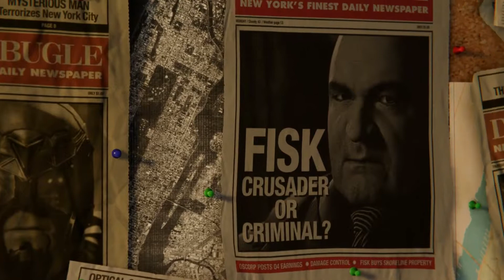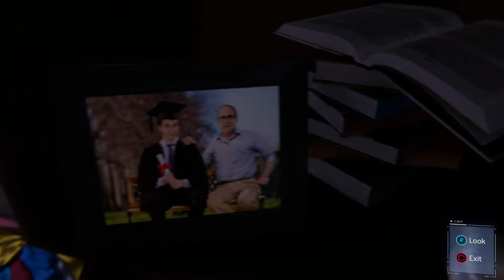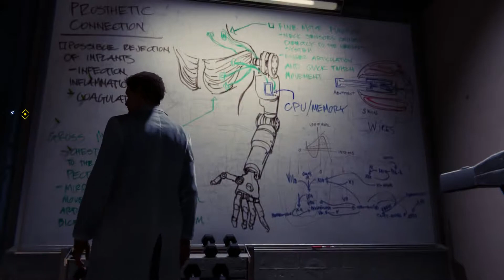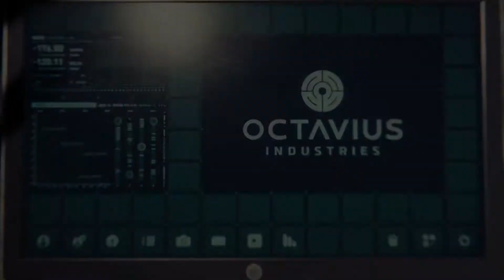Marvel's Spider-Man - Part 1 - Down with the Kingpin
Finally got a chance to play Spider-Man after picking it up on launch day. My impression of the game so far is fairly good. Combat is somewhat reminiscent of the Batman Arkham games with a unique enough twist to make it feel like it's uniquely Spider-Man. By far the best thing about the game is the scope to which New York city is rendered and how cool and fluid swinging and maneuvering about the various skyscrapers can be.

I decided to start of with the hardest difficulty since I have some experience with Spider-Man and other beat-em-up games and it's been a challenge. Kingpin as a boss wasn't really that hard, but getting used to the game's mechanics is a definite must if you don't want to die so much. This goes for most of the game as you can just as easily die from random street fights.

Want to play this game yourself? Doing so will give me a small kickback based on how much you spend.
Physical Copy
Digital Code
Digital Deluxe

Gameplay was recorded using the Elgato HD60 game capture card and an HDMI splitter. Check out the links below if you're interested in recording games too!
Elgato Capture Card
HDMI Splitter